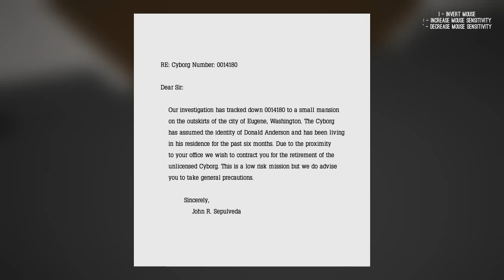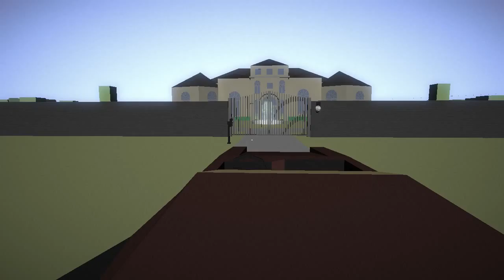Indi Gameplayz: The King of the Wood